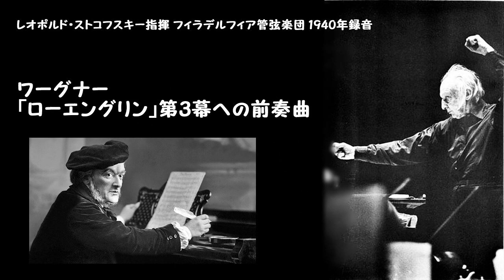ワーグナー:「ローエングリン」第1幕&第3幕への前奏曲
第1幕への前奏曲:レオポルド・ストコフスキー指揮 フィラデルフィア管弦楽団 1927年録音
第3幕への前奏曲:レオポルド・ストコフスキー指揮 フィラデルフィア管弦楽団 1940年録音